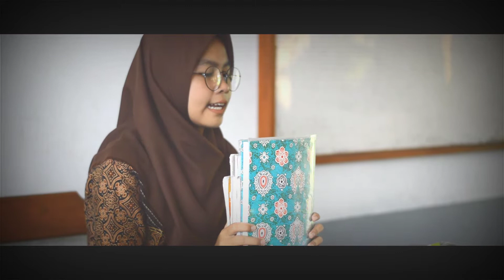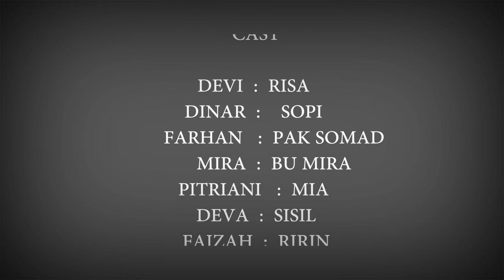Psycopath (kelas 12 IPS 1)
Puji syukur kehadirat Allah SWT, konten ini berisi tugas Pelajaran Seni Budaya SMAN 1 Pamarican berbentuk short movie dalam memenuhi Sk Kd Teater modern.
Mohon maaf jika banyak editan ataupun akting yang masih jauh dari kata sempurna, karena ini masih dalam tahap pembelajaran.